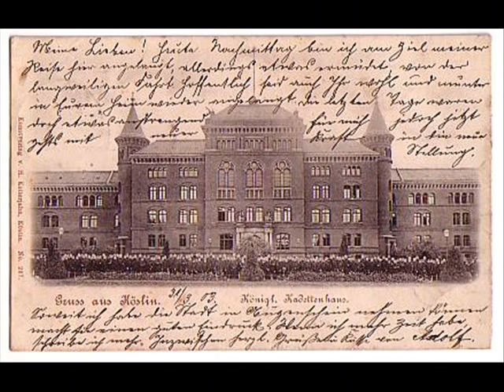Koszalin-Pruska Szkoła Kadetów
Mix pocztówek i zdjęć pruskiej szkoły kadetów a obecnie Centrum Szkolenia Straży Granicznej w Koszalinie.